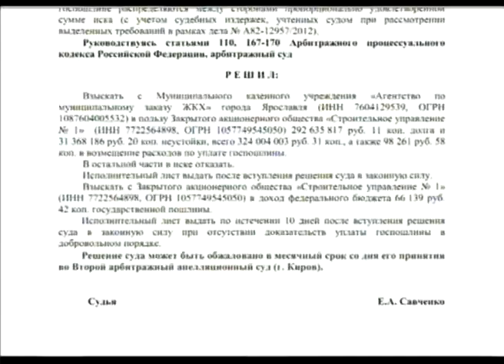Мэрия Ярославля выиграла суд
Более трехсот миллионов рублей останутся в казне Ярославля. Накануне второй арбитражный апелляционный суд в Кирове отменил решение Ярославского арбитражного суда. Речь идет о финансовых претензиях к мэрии Ярославля бывшей организации «Аэродромдорстрой», ныне «СУ № 1». В Ярославле эта компания являлась главным подрядчиком по реконструкции и ремонту дорог к 1000-летию города. «Строительное управление № 1» требовало взыскать из городского бюджета ни много ни мало 669 миллионов задолженности по муниципальным контрактам и неустойки за нарушение ответчиком сроков оплаты работ по ним.